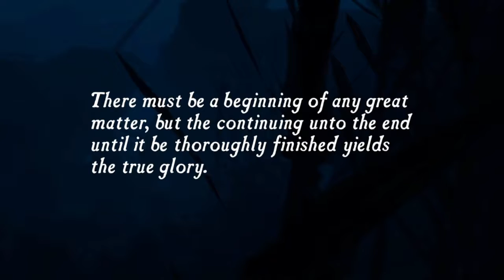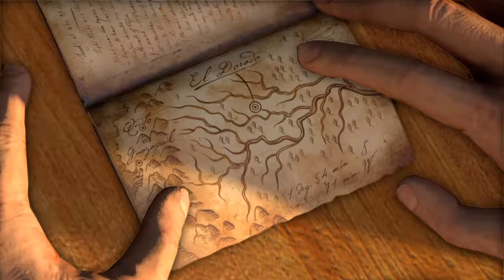Trying to beat Uncharted Drake,s fortune part 1